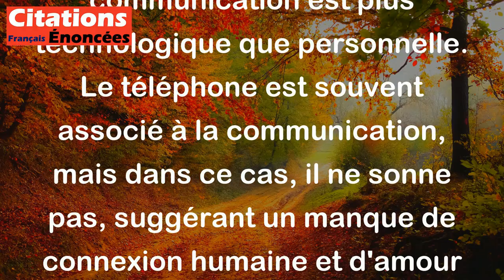Au XXe siècle, l'amour est un téléphone qui ne sonne pas. - Frédéric Beigbeder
Cette citation de Frédéric Beigbeder fait référence au sentiment de solitude que ressentent certaines personnes dans la société moderne, où la communication est plus technologique que personnelle. Le téléphone est souvent associé à la communication, mais dans ce cas, il ne sonne pas, suggérant un manque de connexion humaine et d'amour dans la vie de certaines personnes.